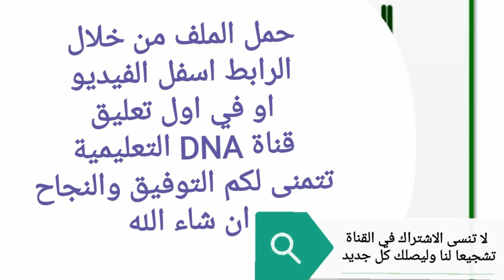التصحيح النموذجي لشهادة البكالوريا 2021 جميع المواد شعبة العلوم التجريبية